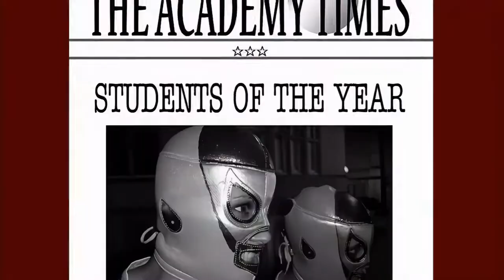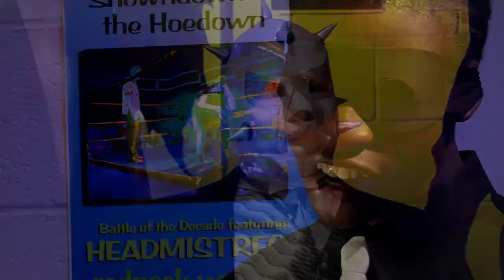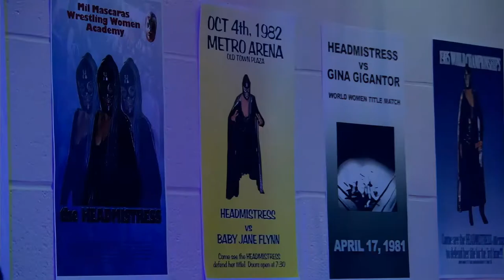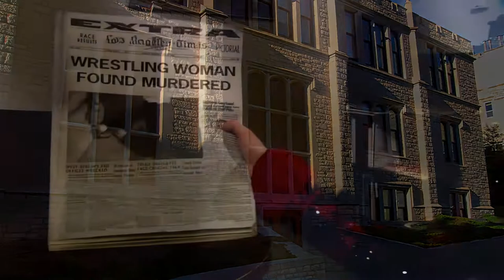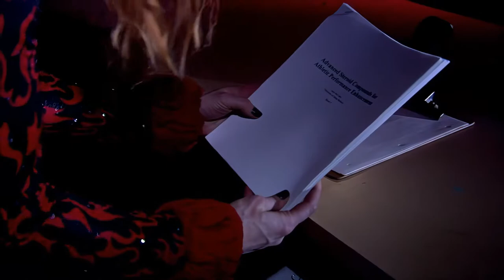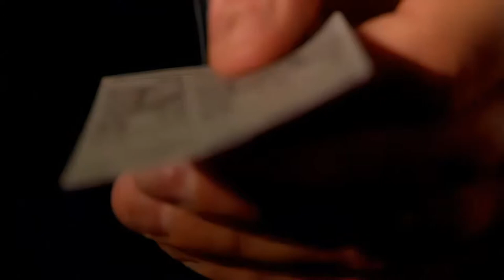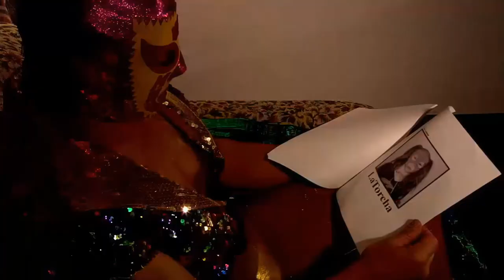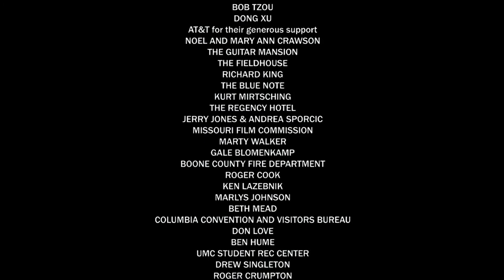Mil Mascaras: Academy of Doom(2008) Full Movie 1080p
Academy of doom is a soft sequel to the 2007 film Mil Mascaras vs. The Aztec Mummy, with the only returning actors being Luctor and Mil Mascaras. This is movie 2 out of 3 in the Mil Mascaras Trilogy.
This video has also been remastered from its original 480p using various AI tools.

PLOT SUMMARY(**SPOILERS**): Mysterious deaths coincide with the arrival of a mysterious Baron from Salinia who wishes to enroll his daughter into the Mil Mascaras Wrestling Women Academy. The Baron makes a financial donation to the Academy that thwarts a take-over attempt by the villainous Luctor. After cadets at the Academy are nearly killed by a mini assassin, La Torcha calls in her friend Mil Mascaras to assist with investigation. They discover that Luctor orchestrated the Baron's visit and has plans to kill anyone who stands in the way of his efforts to take over the Academy. Luctor is killed when the Baron discovers that he (Luctor) has been manipulating him and his daughter. The Baron is mortally wounded in the conflict and gives a dying confession to Mil Mascaras and La Torcha.

Rare and borderline lost media. This is the full movie.